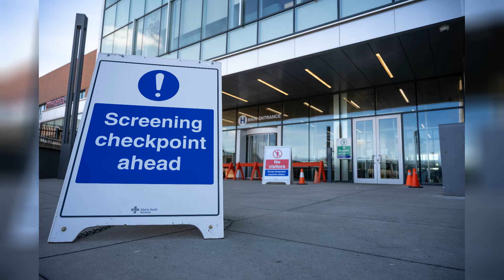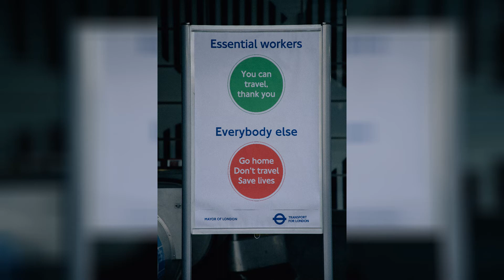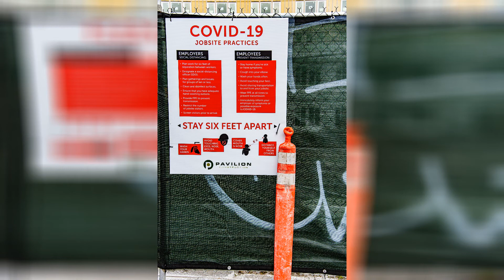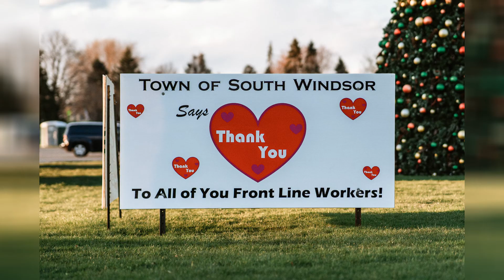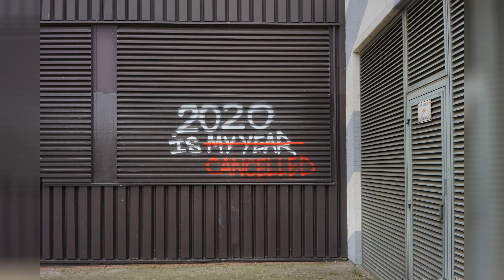D-ZIRE Daydream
Daydream can be found on the 2002 D-ZIRE release The Awakening. The song fits the current sign of the times, which is why the video was made. The video deals with the COVID-19 pandemic and how it has changed all of our lives. The more things change, the more they stay the same. WE hope that we can return to how things used to be but we all know well, that these are weird times- so anything is possible and the new normal might not be what we are used to. It could very well be a transition into a new way of life. This video is dedicated to everyone that has experienced the loss of a loved one- due to the pandemic. How long will this last? 1 ,2, 3, 4, 5 years or beyond- no one knows? Be strong, be healthy, be safe and be aware.
Politicians need to unite the country not divide it. WE should never go too far right or too far left. WE should always be in the middle with politicians from both parties working together for the betterment of all Americans. WE must always protect our insititutions- it's what makes our country function properly and justly. NEVER STOP ROCKIN"...!!!
Artist: D-ZIRE
Song: Daydream
Album: The Awakening
Label: KiK O' Rama Records
Lyrics: Toney Richards
Music Society: ASCAP
Publishing: TR Glitz Music (ASCAP)
Copyright Ownership: CD Baby on behalf of Kik O' Rama Records
Year: 2002